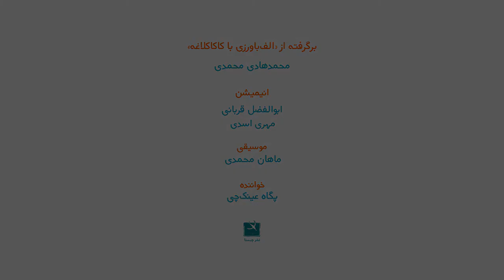آموزش الفبای فارسی به کودکان با شعر - آموزش حرف گ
این ویدیو همراه با شعر و تصاویر ساده و زیبا، حرف «گ» را به کودکان آموزش می‌دهد.

این ویدیو بر اساس بسته‌ی آموزش زبان فارسی «الفباورزی با کاکا کلاغه» تهیه شده است.
بسته‌ی الفباورزی، با رویکرد آموزش خلاق از راه ادبیات کودکان و به شیوه آوایی-رانشی (Articulative-Phonics)، سامانه‌ی الفبای فارسی را به کودکان و بزرگسالان می‌آموزد. در این شیوه‌، آوای واکی و رانشگاه آن بدون کاربرد خواندن یا نوشتن آموزش داده می‌شود.
منابع بیشتر برای آموزش الفبای فارسی به کودکان را در وبسایت آموزک در اختیار شما قرار داده‌ایم.

🌹برای دیدن ویدیوهای بیشتر در مورد آموزش حروف الفبای فارسی به کودکان و ادبیات کودکان، روی لینک زیر کلیک کنید:

در آموزک آموزش الفبای فارسی با روش‌هایی خلاق و کودک‌محور معرفی می‌شود. تصاویر، شعرها و چیستان‌های به کار گرفته شده در این روش‌ها، مناسب کودک است و بهره‌گیری از آن‌ها یادگیری حروف الفبا را برایش آسان می‌کند.

از سویی با توجه به اینکه حافظه تصویری نقشی مؤثر در یادگیری حروف الفبا دارد؛ از تصاویر کودکانه‌ی حروف استفاده‌های زیادی می‌توان کرد. در حقیقت با این روش، آموزش نوشتن الفبای فارسی به کودکان آسان‌تر می‌شود.

آموزگاران در کلاس درس و والدین در خانه می‌توانند به‌وسیله‌ی این روش‌های خلاق، آموزش الفبای فارسی به کودکان را سرعت بخشند.

این بسته برای آموزش زبان فارسی برای  بزرگسالان بی‌سواد و همچنین برای آموزش فارسی به خارجی ها نیز کاربرد دارد.

📚بسته الفباورزی شامل:
کتاب خودواهای فارسی
کتاب هم واهای فارسی
کتاب هم واهای اوستایی و عربی
کتاب راه نما
و افزونه‌های الفبایی
برای تهیه‌ی کتاب‌های کودک می‌توانید به وبسایت کتاب هدهد مراجعه کنید:
📌برای دیدن بقیه‌ی ویدیوهای آموزش الفبای فارسی با شعر به کودکان لینک‌های زیر را ببینید: